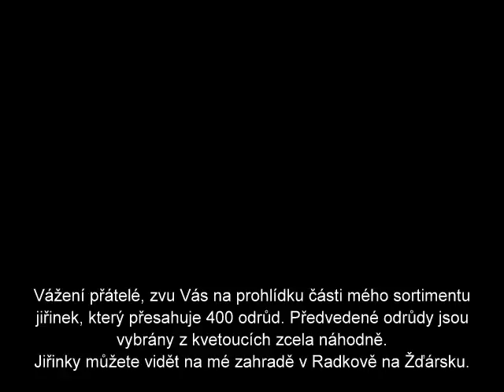Moje jiřinkové království 2013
Část mého sortimentu jiřinek ze zahrady v Radkově 2013